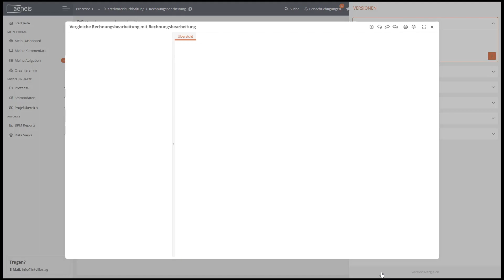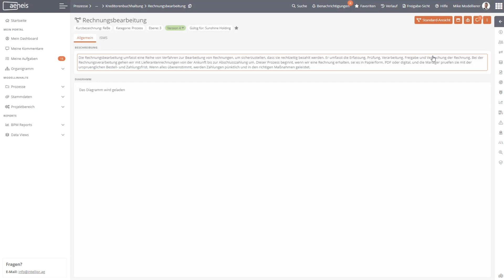Versionierung in der BPM-Software Aeneis - Grundlagen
In diesem Video erfahren Sie die Grundlagen über die Versionierung von Objekten und die Nutzung von Arbeitskopien, um Ihre Arbeitsabläufe effizient zu gestalten.

Sie haben direkt Fragen zum Thema? Oder wünschen sich ein Video zu einem anderen Thema? Lassen Sie es uns in den Kommentaren wissen!

Die Aeneis BPM-Software ermöglicht es Ihnen, Objekte mithilfe des Freigabeprozesses zu versionieren. Wenn ein bearbeitbares Objekt vorliegt, befindet es sich in der Arbeitskopie. Sobald eine Version eines Objekts erstellt und freigegeben wird, wird diese Version eingefroren und kann nicht weiter bearbeitet werden. Diese freigegebenen Versionen repräsentieren den festgehaltenen Zustand eines Objekts zu einem bestimmten Zeitpunkt.

Die Arbeitskopie baut stets auf der letzten freigegebenen Version auf. Diese Arbeitskopien sind nur für ausgewählte Benutzer sichtbar und dürfen nur von den zugewiesenen Benutzern bearbeitet werden. Hingegen sind freigegebene Versionen global für alle berechtigten Nutzer einsehbar. Der Objekt-Header zeigt Ihnen immer die aktuelle sichtbare Version an. Die neueste freigegebene Version wird in Grün hervorgehoben, während ältere Versionen in Rot angezeigt werden. Die Arbeitskopie wird in Gelb gekennzeichnet.

Wenn sich ein Objekt im laufenden Freigabeprozess befindet, wird eine Zwischenversion generiert und angezeigt. Ein Hinweis im Header informiert Sie über den aktuellen Zustand des Objekts. Im BPM-Portal haben Sie außerdem die Möglichkeit, über die Menüleiste die globale Anzeige für alle Objekte zu wechseln. Hier erkennen Sie immer, ob die Inhalte im Arbeitskopie-Modus oder in einer freigegebenen Version angezeigt werden.

Nutzen Sie die mächtigen Funktionen der Aeneis BPM-Suite, um Ihre Arbeitsabläufe zu optimieren und eine nahtlose Zusammenarbeit zu gewährleisten. Erleben Sie die Vorteile der Versionierung, um Ihre Projekte und alle Arbeitsstände effektiv zu verwalten.

Kapitel im Video:
00:00 Intro zur Versionierung in der BPM-Suite Aeneis
00:20 Arbeitskopie
00:35 Freigegebene Version
01:04 Objekt in einem laufenden Freigabeprozess
01:21 Versions-Anzeige global umschalten
01:36 Outro - Aeneis kostenlos testen

Wir würden uns auch über ein Like freuen :)